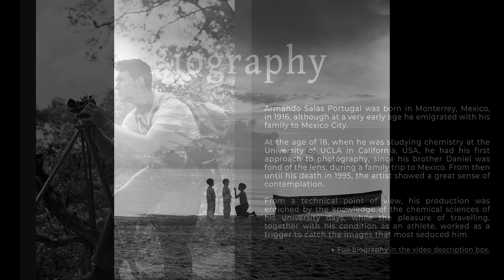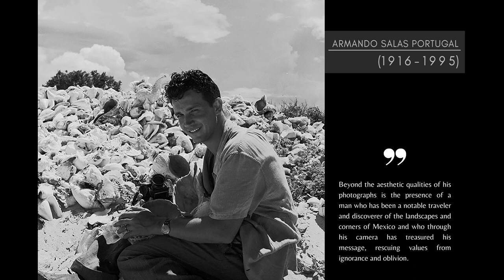🌟 Meet Armando Salas Portugal - The Talented Mexican Photographer 📸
Bio
Armando Salas Portugal was born in Monterrey, Mexico, in 1916, although at a very early age he emigrated with his family to Mexico City.

At the age of 18, when he was studying chemistry at the University of UCLA in California, USA, he had his first approach to photography, since his brother Daniel was fond of the lens, during a family trip to Mexico. From then until his death in 1995, the artist showed a great sense of contemplation.

From a technical point of view, his production was enriched by the knowledge of the chemical sciences of his university days, while the pleasure of travelling, together with his condition as an athlete, worked as a trigger to catch the images that most seduced him.

Always captivated by the Mexican countryside, he returned to Mexico during his summer holidays and joined different groups of climbers with whom he carried out expeditions to the volcanoes and mountains of the country; his first works date from that period.

After completing his professional studies, in 1938 he returned to Mexico City and continued traveling, always accompanied by his inseparable camera with which he recorded the various sites and landscapes he visited.

A tireless walker, he dedicated all his time to exploring places almost inaccessible to the traveler. Sierras, mountains, volcanoes, deserts, jungles, coasts, remote mountain villages, are captured by his lens.

In 1944 he holds his first solo photographic exhibition at the Palacio de Bellas Artes, invited by Carlos Pellicer. This first exhibition defines his professional path and from this moment on he devotes himself entirely to photography. His experience as a chemist helps him in his laboratory work where he prints, researches techniques and experiments.

Besides photographing the Mexican landscape with passion, he was interested in architecture and the city. He spent long hours interpreting the work of architect Luis Barragán, who through the work of Salas Portugal achieved recognition abroad. From then on, the works of the most eminent Mexican architects, as well as Mexico's colonial architecture, were also captured by his camera.

With an outstanding professional career of 60 years, his work has been exhibited in several important museums around the world, including the Modern Museum of Art in New York (MoMA), the Museum of Contemporary Art in Tokyo, the Smithsonian Institute in Washington D.C., the Brooks Gallery of the Arts in California, as well as other museums in the United States, Italy, France, Germany, Spain, Vienna, Brussels, Guatemala, Honduras and Venezuela.

In Mexico, he always exhibited individually, on seven occasions, at the Palacio de Bellas Artes; the Museum of Modern Art, the Rufino Tamayo Museum, the Televisa Center for Contemporary Art, the Franz Mayer Museum, the Museum of the Convent of San Ildefonso, the Hall of Mexican Fine Arts, the Manuel Álvarez Bravo Gallery, the Mexico City Museum, the Universum Museum, among others, as well as in museums in Guadalajara, Monterrey, Cuernavaca, Tepoztlán, Tuxtla Gutiérrez, León Guanajuato, Guaymas, Tabasco and Yucatán.

His work has been published in books such as Los Pueblos de Antes, El universo en una barranca, La arquitectura de Luis Barragán por Armando Salas Portugal, Palacio de Minería, El Palacio Nacional, La ciudad de México, among others, and he collaborated in more than 100 publications and magazines in Mexico and abroad.

Armando Salas Portugal died in Mexico City, in 1995, at the age of 79.

▶ Theme  :  A Kind Of Hope
▶ Artist : Scott Buckley